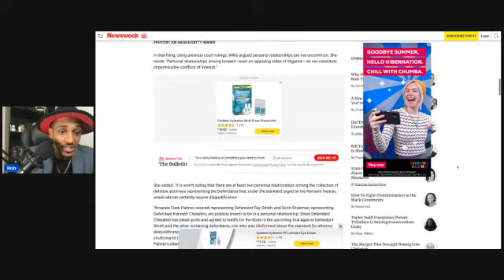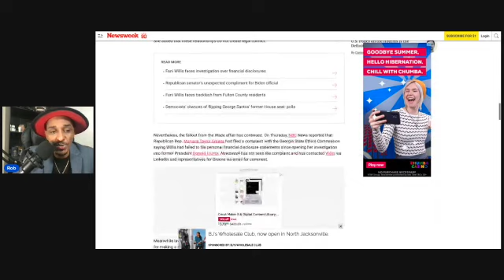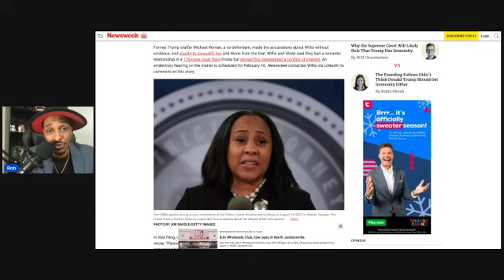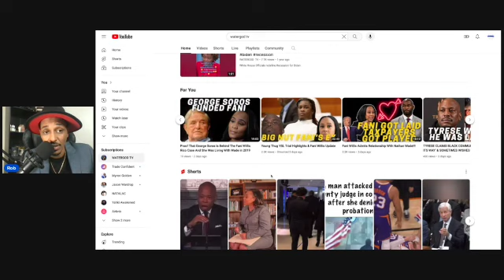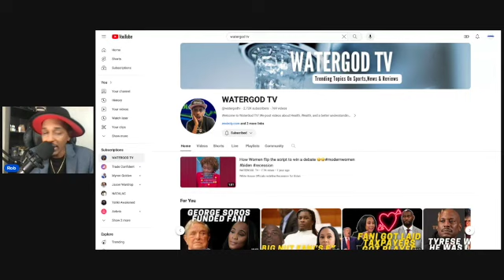Fani Willis Is In Deeper Trouble As The Federal Government Investigates Her!!!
What's up YouTube, Fani Willis is back in the news for her employees talking about misuse of funds and further damaging her reputation.